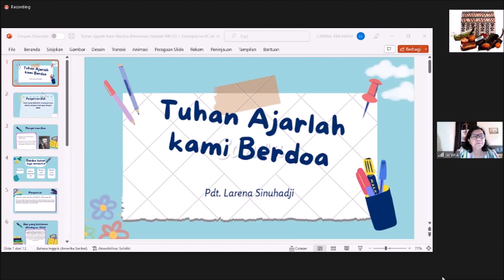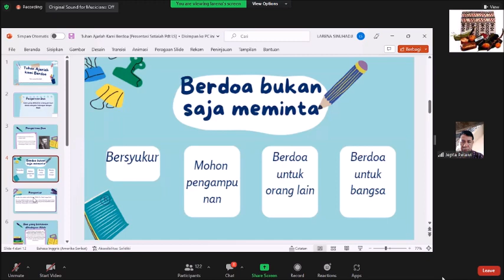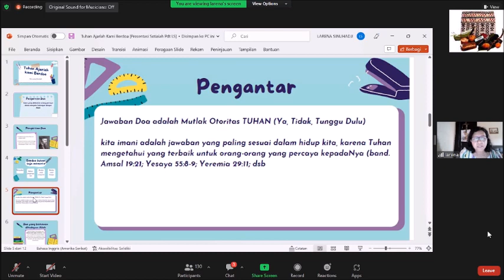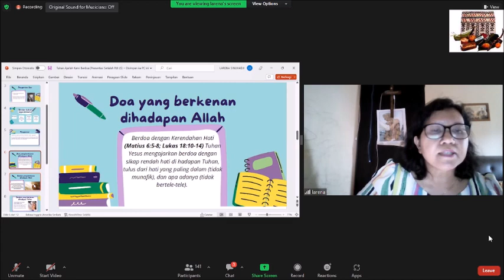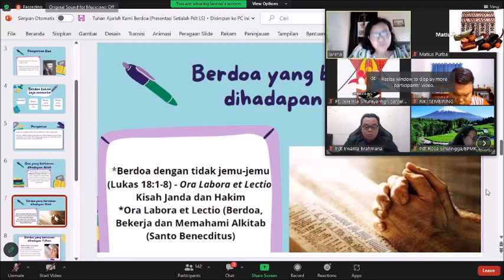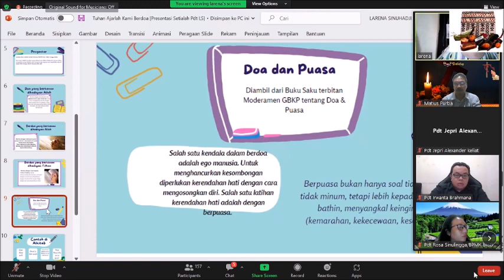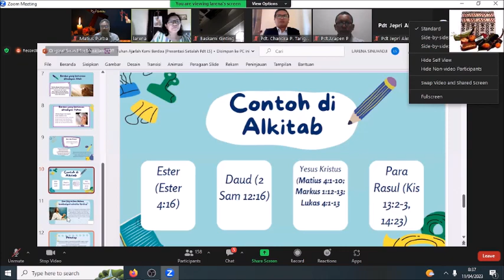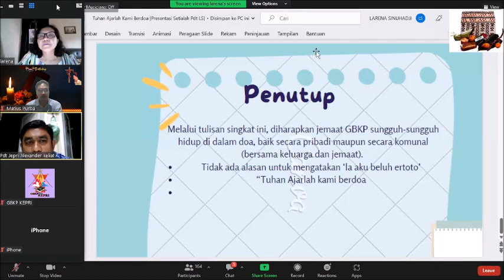TUHAN AJARLAH KAMI BERDOA - PDT LARENA SINUHAJI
Materi Dalam Rangka TOT GBKP